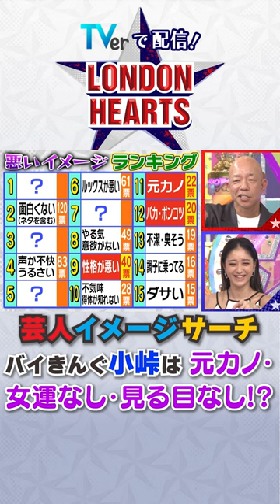バイきんぐ小峠のイメージは「元カノ」？？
TVerで無料見逃し配信中‼️📺

バイきんぐ 世間の良い＆悪い印象をリサーチ！
小峠の悪いイメージランキング💥
みちょぱの予想は「女運がない」「見る目がない」